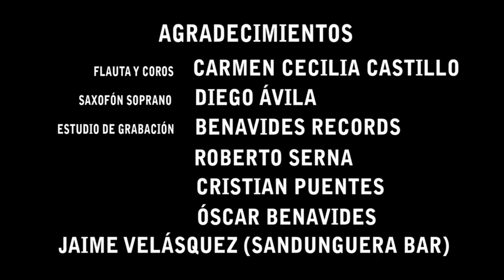Percusión Latina: VIII Parte Cursos y talleres Colombia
Técnicas y ensamble de la percusión popular afrolatina (salsa). Curso-taller cuyo objetivo principal, consiste en proporcionar rudimentos, conceptos, herramientas y fundamentos técnicos para abordar el estudio de los instrumentos de percusión afrolatina y su aplicación práctica, bien sea en el campo profesional, académico y/o como entretenimiento particular. Con relación a los contenidos temáticos, iniciaremos con una contextualización geográfica, histórica y socio-cultural de las músicas tradicionales y populares del Gran Caribe, articulaciones e interfluencias, principales cultores, reconocimiento de estructuras formales, características ritmáticas, ritmotipos, melódicas y armónicas, interpretación y ensamble integral de obras del repertorio popular, el concepto de la clave y su aplicación, lenguaje musical (lecto escritura musical), apreciación, análisis y trascripción de temas y una aproximación hacia los orígenes, desarrollo, transformaciones, nuevas tendencias y ejecución de los siguientes géneros y estilos musicales: Son, guaracha, cha, cha, chá, bolero, guajira, mambo, pachanga, rumba de salón, bomba, plena, oriza, mozambique, danzón, afro, merengue, boogaloo, jala jala, abakuá, bembé, ñañigo (6x8), complejo de la rumba (yambú, guaguancó y columbia), jam sessions o descarga, conga de comparsa, songo, latin jazz y salsa. Programas de formación musical, dirigidos tanto a jóvenes como adultos interesados en recibir un aporte teórico-práctico a sus conocimientos musicales y aprender y/o afianzar la interpretación instrumental. Ofrecidos a instituciones de educación superior en los programas académicos de pregrado, o bien sea en la modalidad de cursos libres, de extensión y educación continuada. Además, pueden ser considerados por otros planteles educativos e incluso, por grupos de músicos, intérpretes empíricos, docentes musicales y estudiantes de disciplinas afines al arte musical. Los horarios, el lugar, la fecha de iniciación y duración, la logística, dotación, el proceso de evaluación y las condiciones laborales, están sujetas a una concertación entre las partes interesadas. Se estructuran en seis líneas de acción: Escuchar, tocar, escribir, leer, improvisar y crear, desde una mirada académica sistematizada y la práctica popular cotidiana, complementados con lecturas resumidas, notación convencional, grabaciones de audio y videos editados.
Participaron en esta producción audiovisual con cámara de alta definición, las siguientes personas: César Ángel Cámara, edición, sincronización y graficación, Manuel Antonio Rodríguez, producción ejecutiva, Montaje y dirección, Carmen Celia Castillo Flauta y coros, Diego Ávila saxofón soprano y David Medina Audio y mezcla. Agradecimientos especiales a Óscar Benavides, Roberto Serna, Cristian Puentes y Jaime Velásquez de (Sandunguera bar).